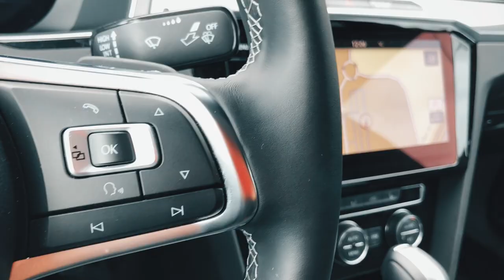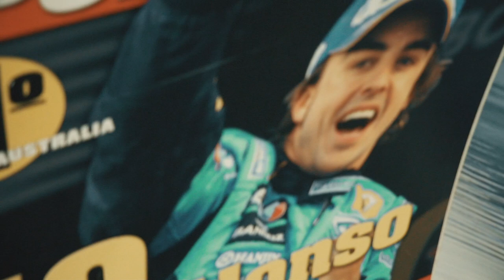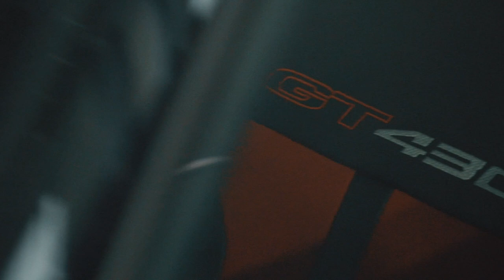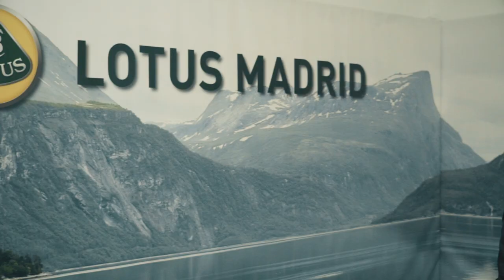Rafa Cid / Punta Tacon Tv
Hoy Vuela Bajo con nosotros:
Rafa Cid Jefe de Producto de La Revista del Grupo Z – AutoHedo Sport

Rafa nos cuenta con detalle cómo fueron sus inicios, quien le ayudo a introducirse en el mundo del motor y todo lo que ha conseguido!
Poco a poco se ha convertido en un referente a la hora de probar las versiones más Racing de todas las marcas.

También nos acerca como es el día a día de un periodista del motor!

Vuela bajo!!